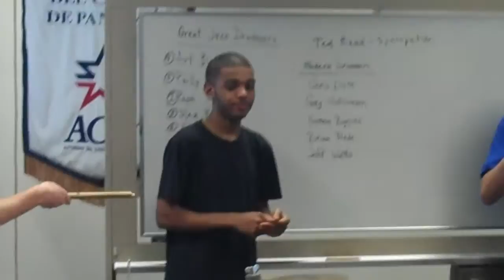PJF: Mark Whitfield, Jr and Joey Lefitz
Drum session, workshop day 1